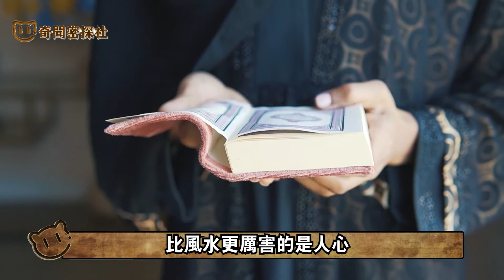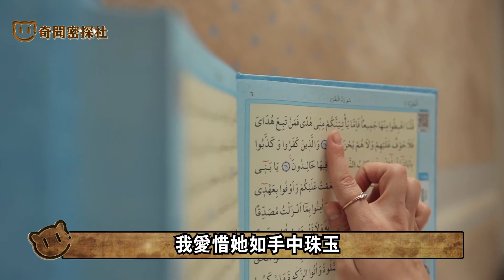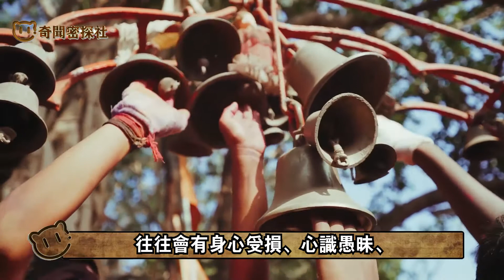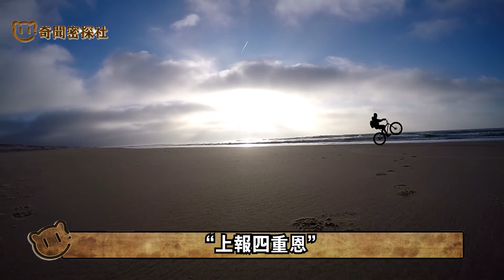佛陀告誡：千萬別做這四件事！果報你承受不起！可惜很多人傻傻不知道！果報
印度神童最新預言！卡拉薩瑜伽正肆虐全球，日本富士山恐有變故，美國黃石公園難逃厄運！

第六波疫情就要來了！阿南德預言又應驗了！臺灣出現首例新病毒感染者， 美國宣布戒嚴，世界秩序重新調整，未來壹個月將天翻地覆！

印度男孩12月17日最新預言同聲翻譯！卡拉薩帕瑜伽星象正在形成，病毒大進化，美國48州已淪陷！12月10號到來年5月，人類又將陷入至暗時刻！

念經方法要正確，才能消除業障，許多人都念錯了！用這個方法念經，身上會有金甲神護衛，壹生無憂！

震撼！《易經》十大預言，泄露天機！第三次世界大战不久将会发生？！而中國才是唯壹救世主！